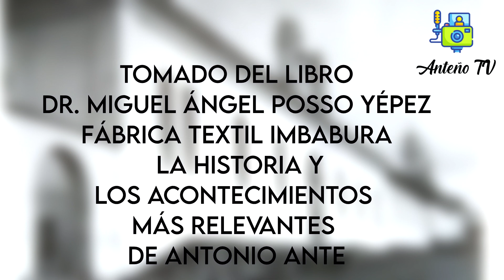AnteñoTV..Podcats..Hablemos De..Escuelas Fiscales y Llegada de la Hermanas de la Caridad a Atuntaqui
AnteñoTV...Presenta su Podcats..Hablemos De.. Las Escuelas Fiscales y la Llegada de la Hermanas de la Caridad a Atuntaqui

Quieres una entrevista o un anuncio contáctate con nosotros a través de nuestra página web:

Anteño TV desde el Corazón de Imbabura